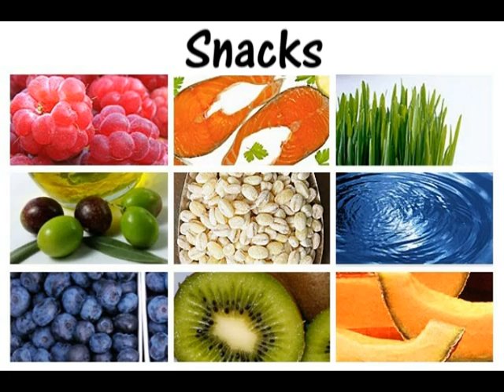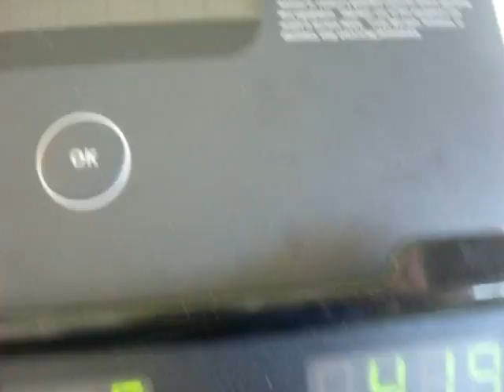Birthday plan - Week 2 update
It was a good week but it could have been a great week. The important thing is, I'm going "down"! :)

One step a time, one meal at a time, one WEEK at a time :)